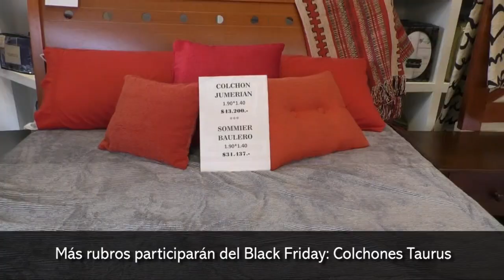Más rubros participarán del Black Friday